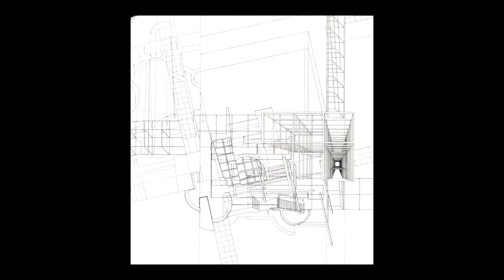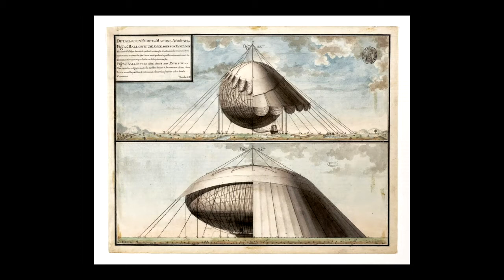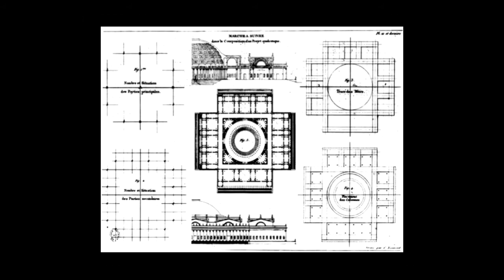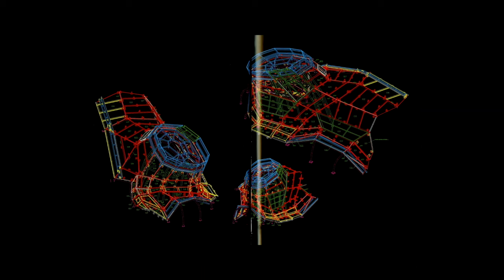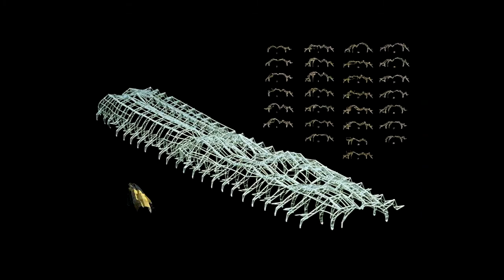ARCH 7122 Seminar: Professor Robin Dripps: Contemporary Spatial Practices